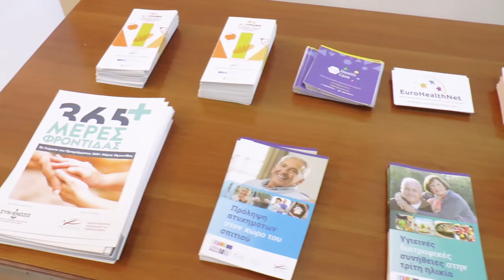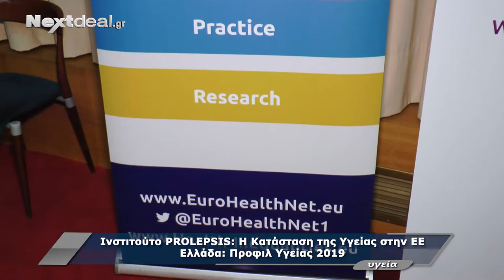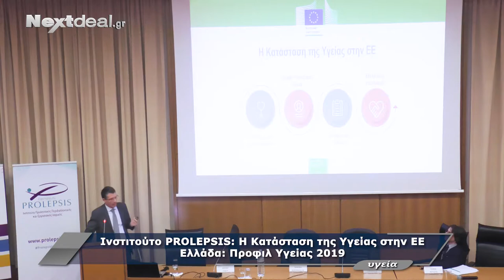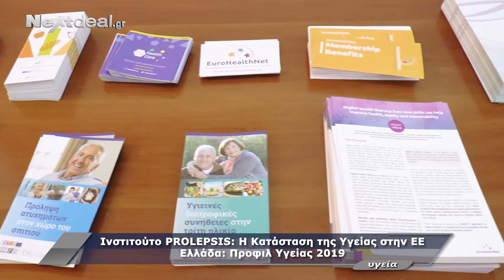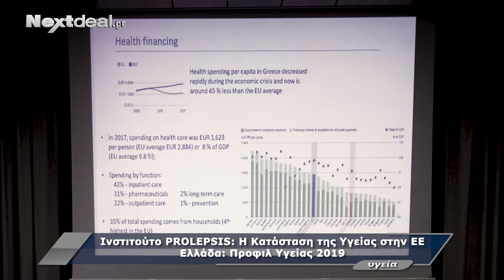Ινστιτούτο Prolepsis: Παρουσίαση Έκθεσης Ελλάδα - Προφίλ Υγείας 2019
Σε εκδήλωση που διοργάνωσε το Ινστιτούτο Prolepsis παρουσιάστηκε η έκθεση «Η κατάσταση της υγείας στην ΕΕ. Ελλάδα: Προφίλ Υγείας 2019», η οποία παρουσιάζει την κατάσταση της υγείας του πληθυσμού στην Ελλάδα
Διαβάστε περισσότερα εδώ → shorturl.at/cdjEQ